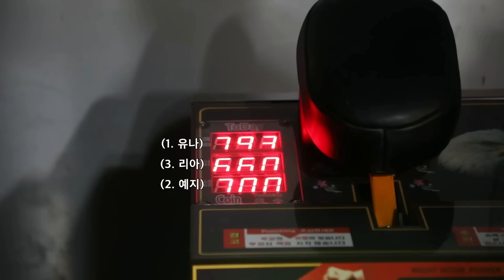AIU5 "GOLD" D-DAY STAGE BEHIND